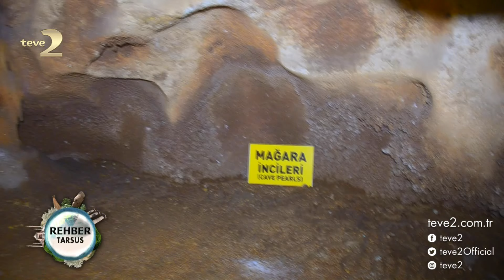Rehber: Taşkuyu Mağarası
teve2 ekranlarında yayınlayan Rehber programının sunucusu Mert Savaş, Tarsus’a konuk oldu. Tarsus’un gezilecek yerleri ve nefes kesen doğasını görüntüleyen Mert Savaş, Taşkuyu Mağarası’nı da ziyaret etti. İşte doğal güzellikleriyle Taşkuyu Mağarası…